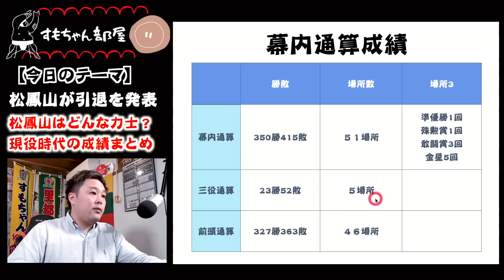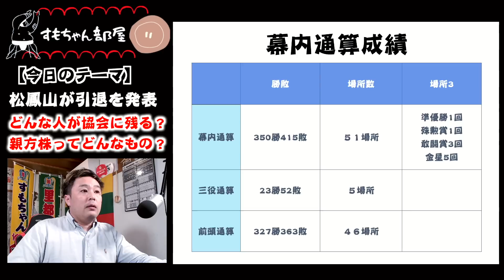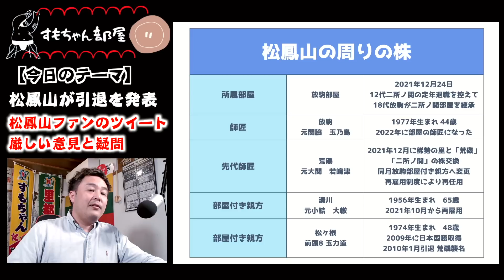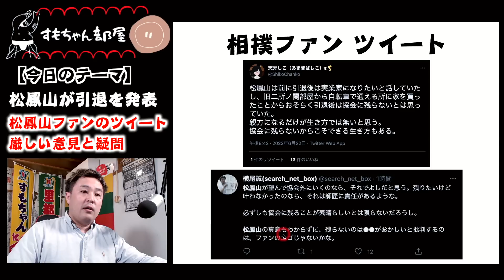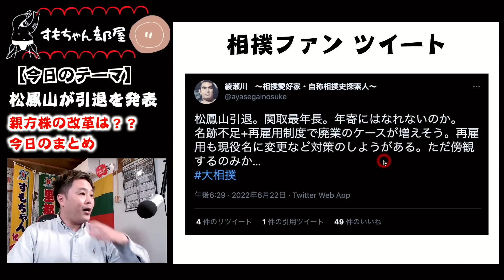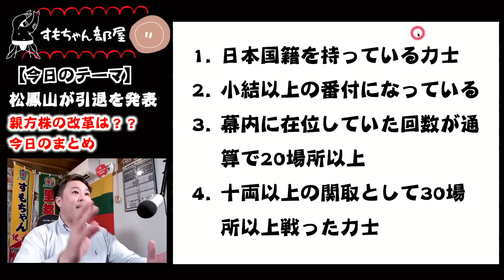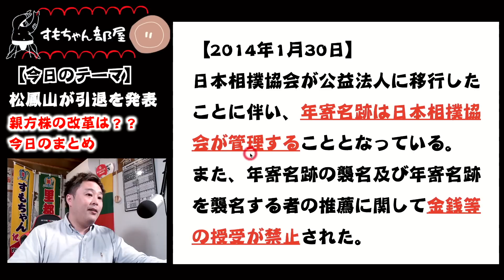人気力士の松鳳山が電撃引退！相撲協会に残らない決断にファンは、、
■大相撲ちゃんねるLINE→ @abv2992s